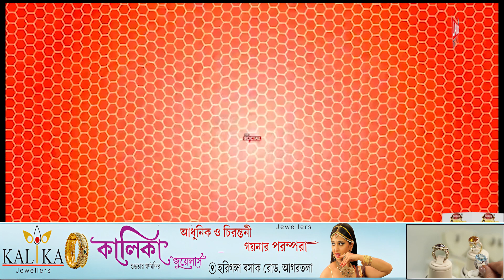জিবিতে ১ মাসেও মিলছে না এমআরআই রিপোর্ট !